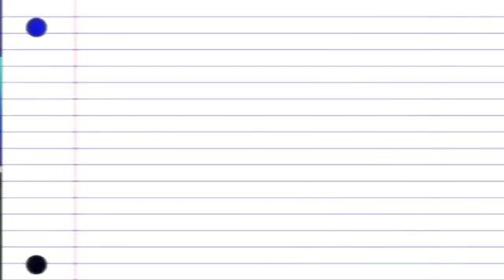RockentuEscuela / SDH México